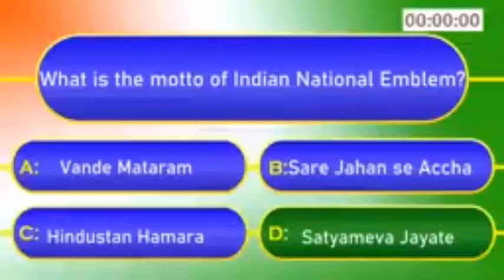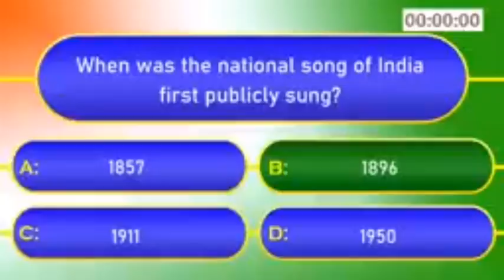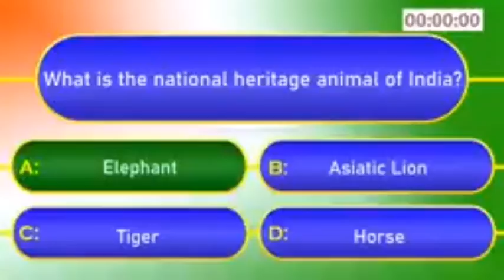All about India and its symbols